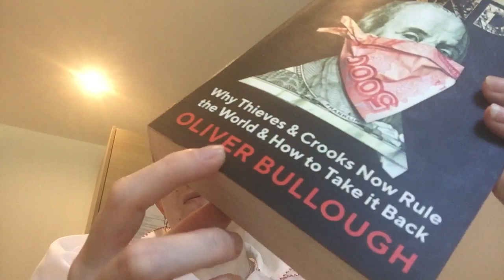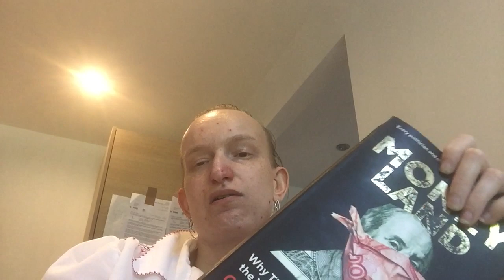Book review and share money land